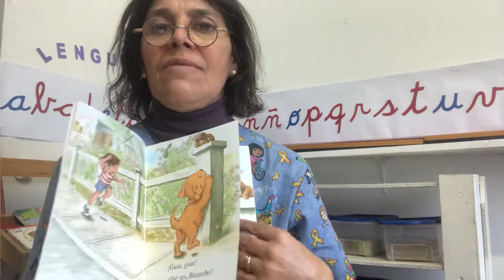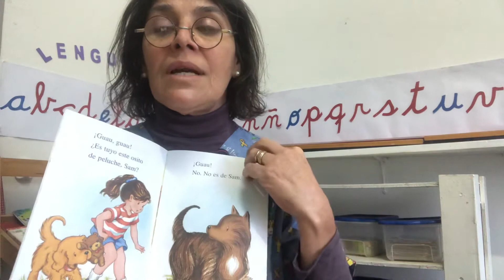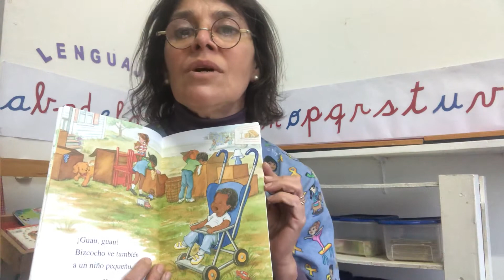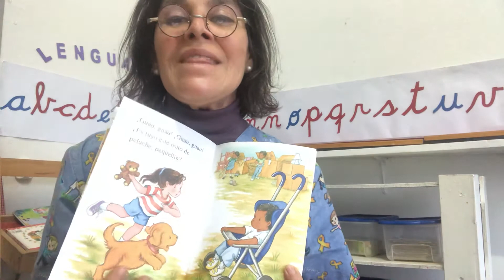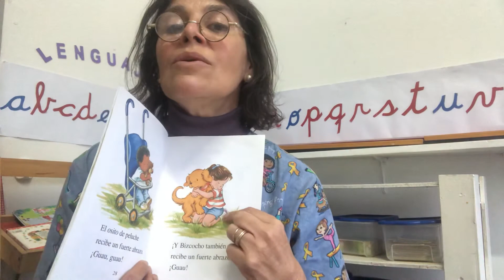Bizcocho y el osito de peluche perdido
Escrito por Alyssa Satin Capucilli
Ilustrado por Pat Schories